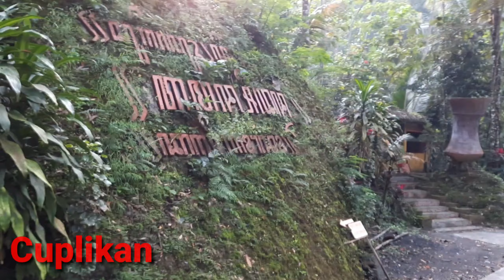Taman sidandang purworejo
Taman Sidandang berlokasi diKedungrante Kaligono Kaligesing Purworejo Jawa tengah
merupakan obyek wisata alam yang sangat indah dengan beberapa curug dan dikelilingi perbukitan hijau yang mempesona.
sangat cocok untuk destinasi wisata keluarga.